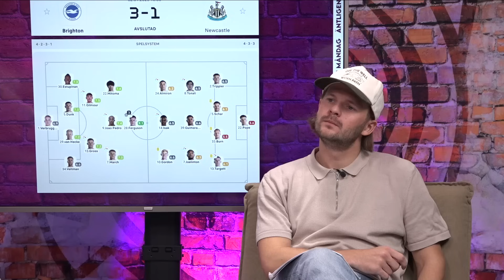Hur De Zerbi REVOLUTIONERAR Premier League | "Aldrig sett det förut"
Varje måndag sätter sig David Fjäll, Kristian Borell, Martin Åslund och Marcelo Fernandez ner och diskuterar europeisk toppfotboll. Se hela avsnittet på Dobb.TV. Prova på gratis i två veckor med koden "fotbollsmorgon"